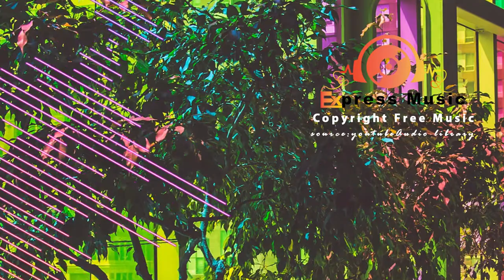Good Day(Wake Up) By NEFFEX (No Copyright Music) | Express Music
Good Day (Wake Up) By NEFFEX - No Copyright Music

express music, express copyright free music,
express no copyright music, Copyright Free music,